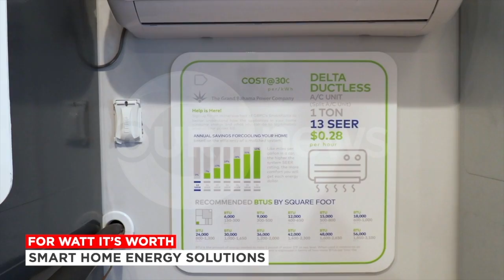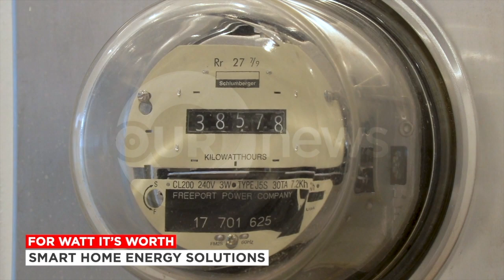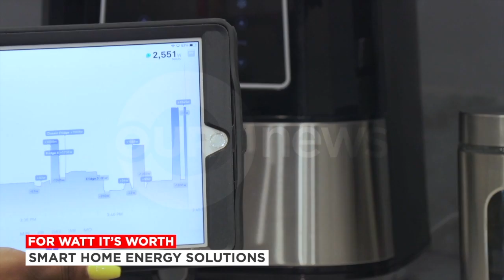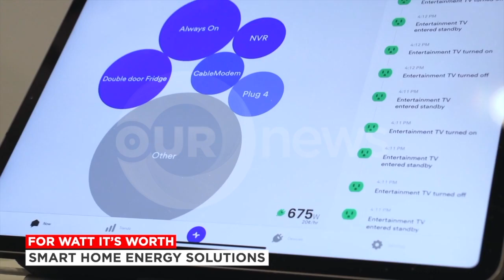730PM OUR NEWS APRIL 10TH 2021